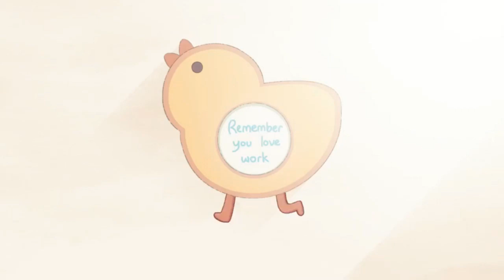Bee and Puppycat Soundtrack (Loop) - Contemplating